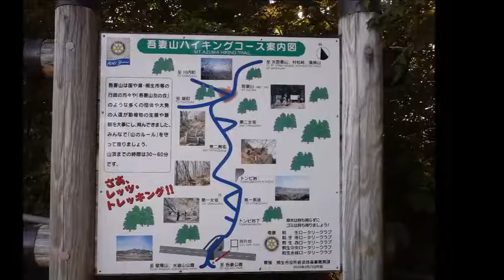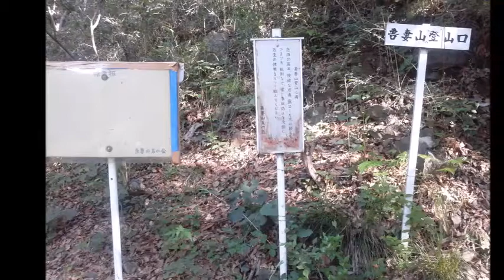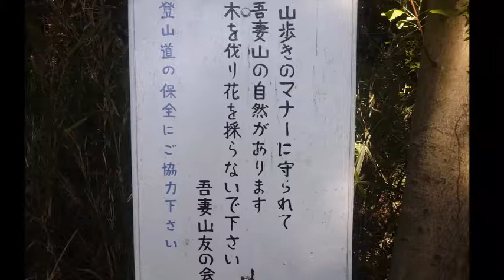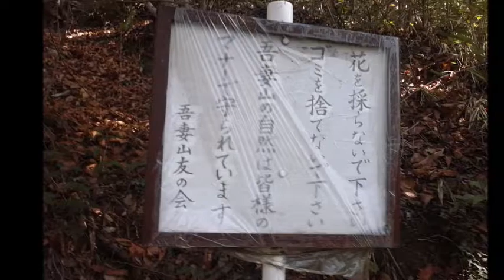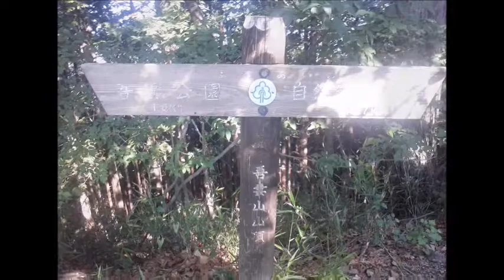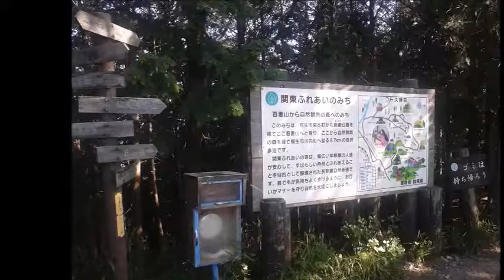桐生散歩・水道山から吾妻山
水道山から吾妻山まで、今年2回目の吾妻山散歩に行ってきます。